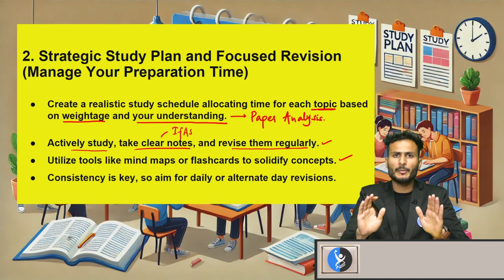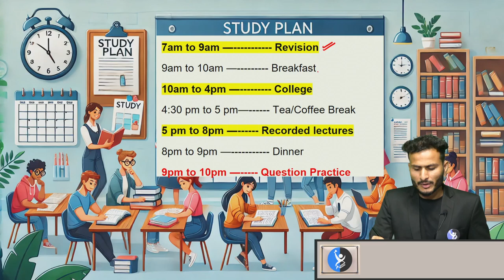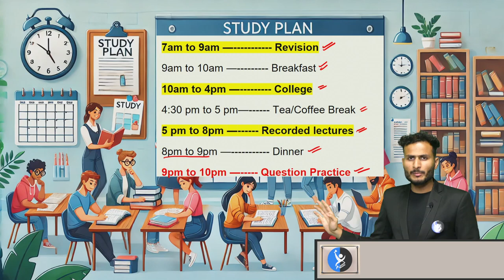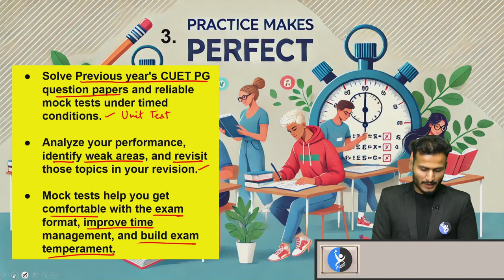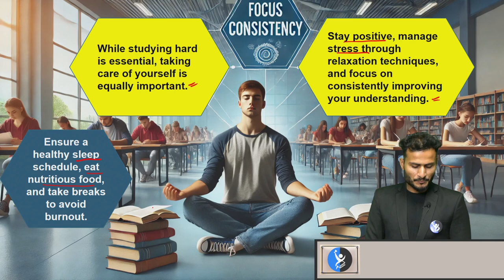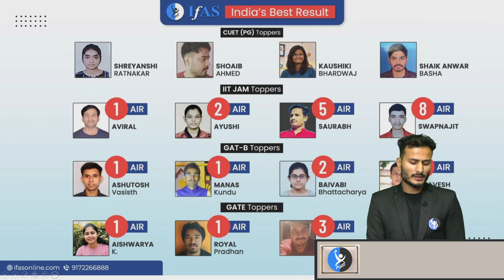5 Tips to Get 100% Marks | CUET (PG) 2025 | IFAS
Dear Aspirants,
To get detailed free counselling session, you can fill the form 👉:

Points Covered in this video:
00:00:00 Introduction
00:01:06 Master the CUET PG Exam Pattern & Syllabus
00:03:25 Management
00:06:49 Study Plan
00:09:42 Practice Makes Perfect
00:12:32 CUET PG Study Material
00:13:19 Focus Consistency

cuet pg life science strategy
cuet pg zoology strategy
cuet pg botany strategy
cuet pg microbiology strategy
cuet pg biochemistry strategy
cuet pg biotechnology strategy
strategy for cuet pg life science
strategy for cuet pg zoology
strategy for cuet pg botany
strategy for cuet pg microbiology
strategy for cuet pg biochemistry
strategy for cuet pg biotechnology
cuet pg life science exam pattern
cuet pg zoology exam pattern
cuet pg botany exam pattern